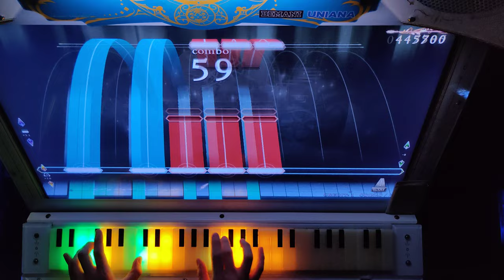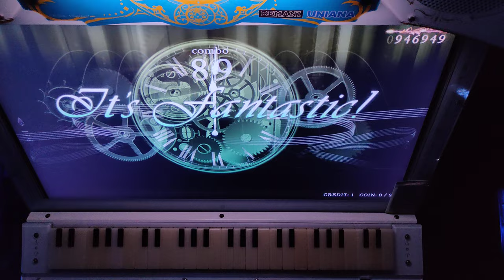[ノスタルジア] say...but in vain (Real 2) 946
Composer: spacious castle (=dj TAKA, unknown vocal)